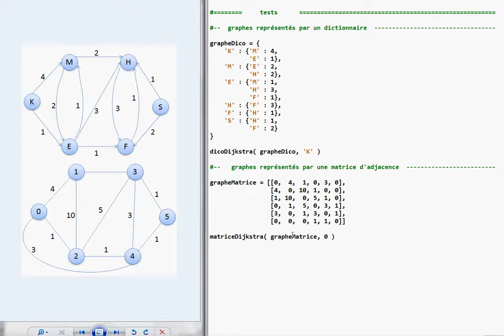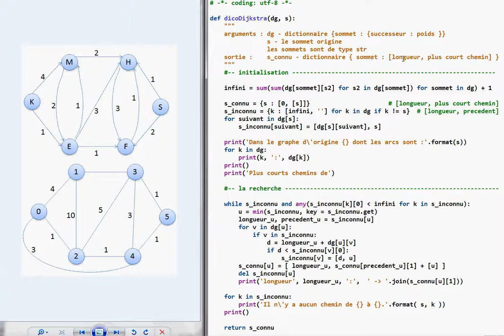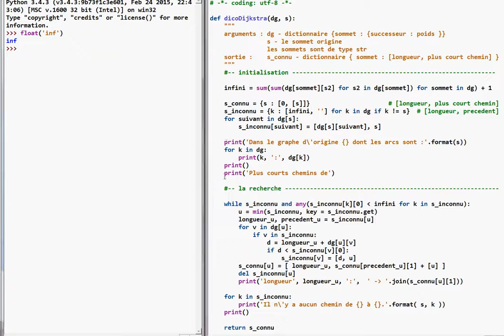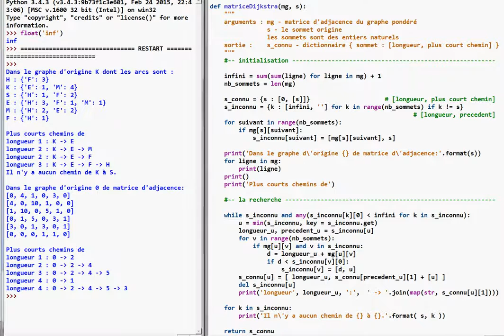4 DIJKSTRA programme Python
Cours d'informatique : Algorithme de Dijkstra (4/4).